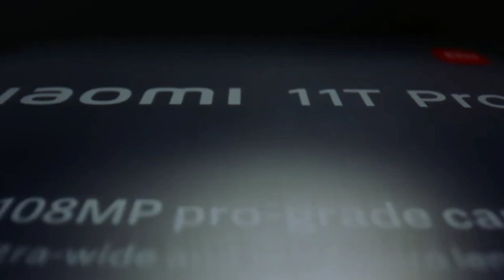Redmi Note 11 Series - 5G, 108MP Camera, Snapdragon 778G, 120W | Price and Launch Date!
Top Phones Under 10000:
1) Realme C11
2) Redmi 9
3) Redmi 9a
4) Redmi 9 prime
5) Tecno spark 7t

Top Phones Under 15000:
1) Redmi 10 prime
2) Redmi note 10
3) Redmi note 10s
4) Redmi note 10 pro
5) Redmi note 10 pro max -
6) Samsung M32
7) Realme narzo 30

Top Phones Under 20000:
1) Iqoo Z3
2) Mi 10i
3) Samsung A22
4) Samsung M51

Top Phones Under 30000:
1) Iqoo Z5
2) Samsung M52
3) OnePlus nord ce 5g
4) Mi 11x

1) redmi note 11 series
2) redmi note 11
3) redmi note 11 5g
4) redmi note 11 pro max
5) redmi note 11 pro max launch date
6) redmi note 11 pro price
7) redmi note 11 pro max features
8) redmi note 11 pro max review
9) redmi note 11 unboxing
10) redmi note 11 pro max design
11) redmi note 11 pro max camera